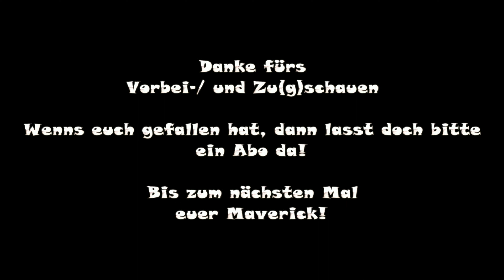Transport Fever 2 - DAF XF Absetzmulde Version 2 Big Pack (v1.51) [Modvorstellung]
Transport Fever 2 - Modvorstellung

DAF XF Absetzmulde Version 2 Big Pack

Bastelstube.

• Weiterempfehlen

(Deko Schaf mit Brille als Avatar)